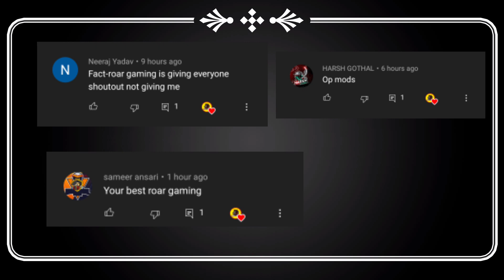Morph addon for Minecraft Pocket edition 1.18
new morph addon for Minecraft Pocket edition

For Minecraft server
Apex hosting

How to apply for shoutout

MORPH M0D IN MINECRAFT PE | change in any mob
mod in mcpe|
TRANSFORM IN ANY MOB - MINECRAFT ANIMAL
PE/BEDROCK 1.16-MORPH ADDON FOR
MINECRAFT
How to Convert Into Any Mob in Minecraft Pocket
Edition | Morph Mod
How To Morph Into Any Minecraft Mob In Minecraft
Pocket Edition (Morph Changer Mod)
How to BECOME any MOB in Minecraft! - Minecraft
Pocket Edtion
How to download morph addon in Minecraft pocket
edition | Morph addon in Minecraft PE
HOW TO TURN ANY MOB IN THE MINECRAFT
POCKET EDITION! (Morph Mod For Mcpe

how to play morph mcpe
how to play morph on android
how to play morph in minecraft pocket edition
how to play morph server on minecraft pe
how to play morph in minecraft android
how to play morph in minecraft pe
how to play morph in mobile
morph addon for minecraft pe
morph addon
morph addon for minecraft
morph addon download
morph addon mcpe 1.16
morph addon minecraft pe 1.16
morph addon mods
bedrock morph addon
morph mod for minecraft pe
morph mod for minecraft
morph mod for minecraft pocket edition
morph mod for minecraft pe 1.18